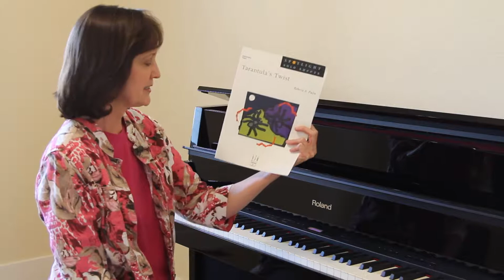Tarantula's Twist by Rebecca A. Pulju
Tarantula's Twist is an elementary piano solo by Rebecca A. Pulju published by the FJH Music Company.  It's single sheet music from the Spotlight Solo Sheets series.